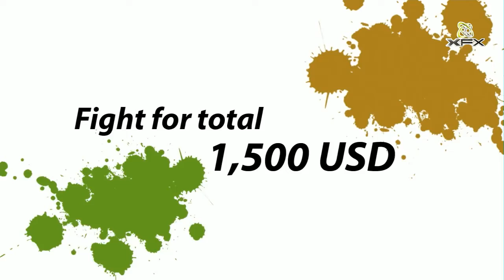Dota2 SeaLeague Semi-Final Zenith vs FirstDeparture Game1 07/02/2013